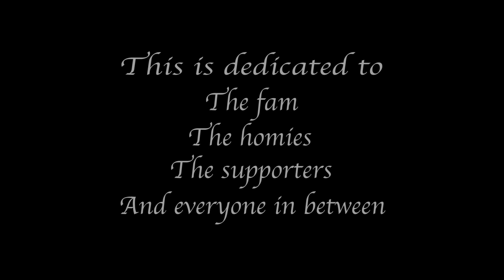100 Panameras - Shon Weathers